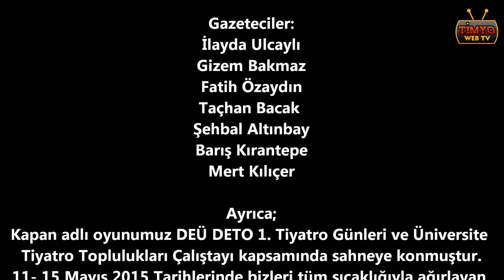Tiyatro İMYO - Kapan Tanıtım 2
Dokuz Eylül Üniversitesi Mühendislik Fakültesi "Mühendislik Oyuncuları" 'DETO' tarafından düzenlenen 1. Dokuz Eylül Mühendislik Oyuncuları Tiyatro Günleri ve Üniversite Tiyatro Toplulukları Çalıştayı' kapsamında kulübümüz tarafından sahneye konan 'Kapan' adlı tek perdelik dram oyununun tanıtım videosu...